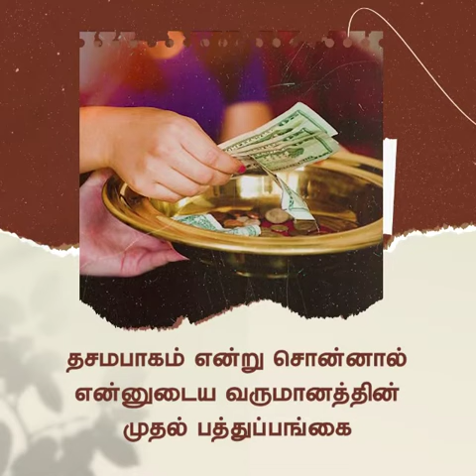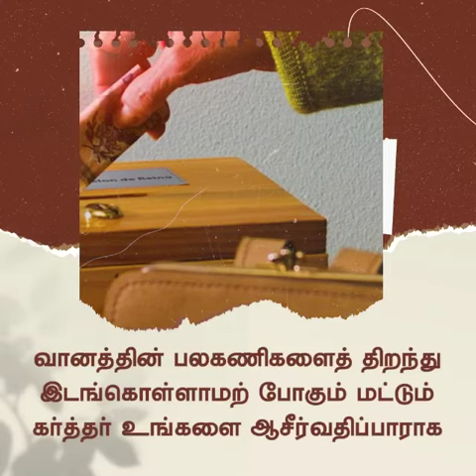தசமபாகம் | சங்கை டேவிட் பிரகாசம்